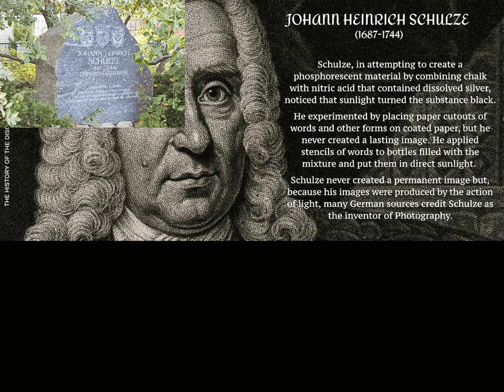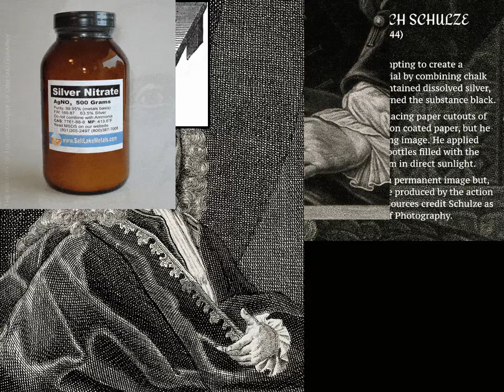1717-1727 JOHANN HEINRICH SCHULZE, FATHER OF PHOTOGRAPHY?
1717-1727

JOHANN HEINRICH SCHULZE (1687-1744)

It's generally agreed within the Photographic historical community that Schulze gathered an image on a prepared page that was not fixed. The image was in fact text, written on a sheet prepared with silver nitrate (AgNO3) and chalk. The sunlight blackened the semi-translucent paper, leaving white text on black paper. It is not known what Schulze wrote. He couldn't ‘fix’ it, but was able to produce an image 99 years before Nicéphore Niépce.

Schulze made this already-known ‘discovery’ when he found for himself that silver salts darkened under sunlight. He saw that sunlight made the substance on the paper black, and that it was not due to heat. He had mixed chalk with nitric acid which contained dissolved silver. Johann Heinrich Schulze experimented with ‘phrases’ and ‘forms’ cut out of paper and set them against a bottle containing the solution, on the paper. No lasting image was created. This resulted in dark character reproductions of the text on the contents' surface.

The impressions remained until they were washed away by shaking the container or until obliterated by exposure to light. Schulze's research with silver nitrates began ten years earlier in 1717. That Schulze collected an image on a prepared page with the aid of sunlight is not questioned. What is questioned is he the father of Photography?

Because these ephemeral 'sun printings' were formed by sunlight, an exceedingly broad and literal view of what a Photograph is, may allow his images to rank, and some historians have credited Schulze with the discovery, which is simply too much credit in my opinion. -30-

Daily posts of the 2nd edition of my work can be found at Twitter
Follow Us @RealPreCinema
Visit our Internet Archive channel for a ton more images that con't be uploaded